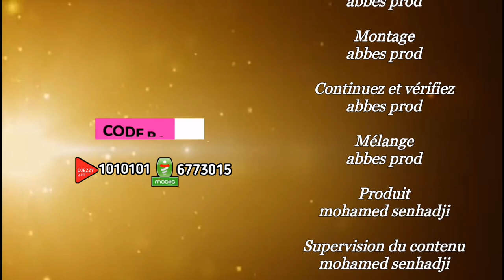الشاب حسام يحطم القلوب Cheb Houssem ➤Mabrouk Zwajek● Succés 2018 ᴴᴰ